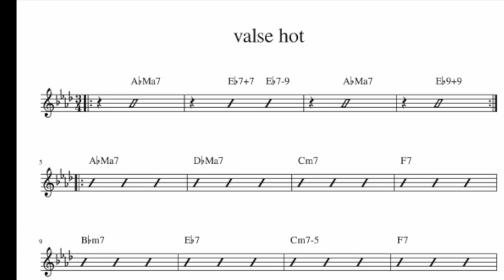new recording and changing strings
Hank Garland